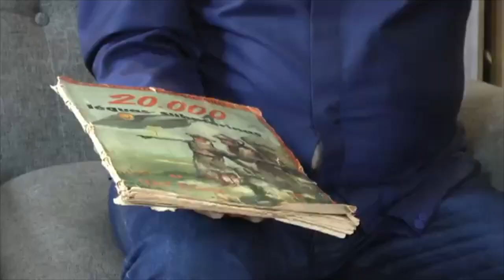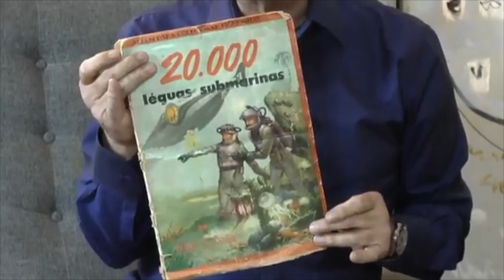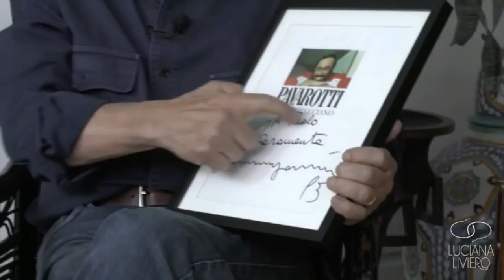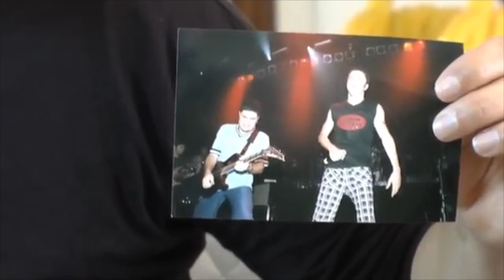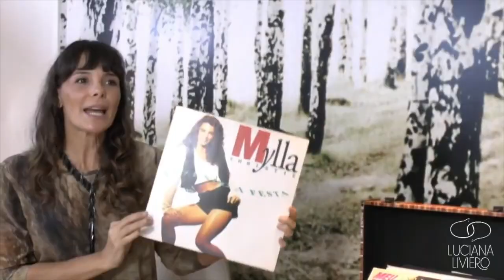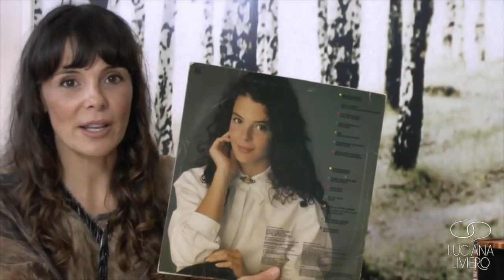Fundo do Baú - Melhores Momentos - Parte #1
Depois de 34 entrevistas, chega ao fim a PRIMEIRA temporada do Fundo do Baú. Reveja aqui alguns dos melhores momentos das conversas com:

Sílvia Poppovic
Suzy Rêgo
Paulo Henrique Amorim
Magic Paula
Simone Gutierrez
Mauricio Manieri  e
Mylla Christie

E prepare-se pro que está por vir em 2018! Novas entrevistas, novos quadros, vlogs de viagem e muito mais!!

Luciana.